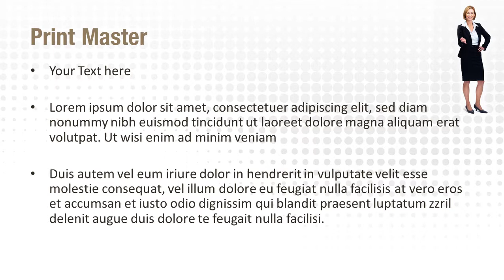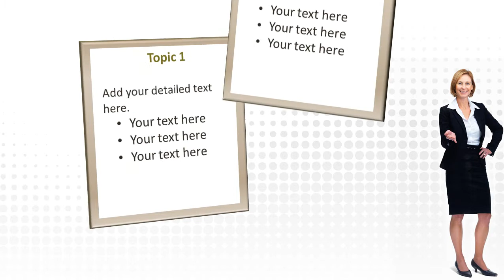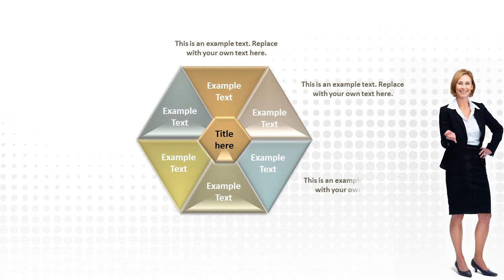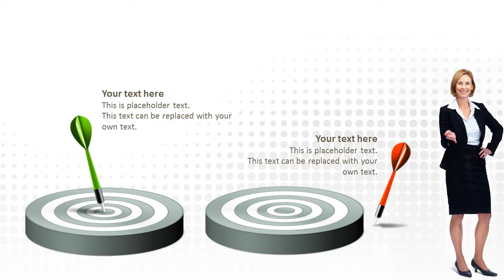Cheerful Woman PowerPoint Template Backgrounds - DigitalOfficePro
Create amazing presentations with Cheerful Woman PowerPoint Template and Backgrounds.

Cheerful Woman PowerPoint templates come with a set of PowerPoint Diagrams, Charts and Shapes. Sizzle your presentation with this professionally designed and fully editable Cheerful Woman PowerPoint Template. This template is available for instant download on purchase.